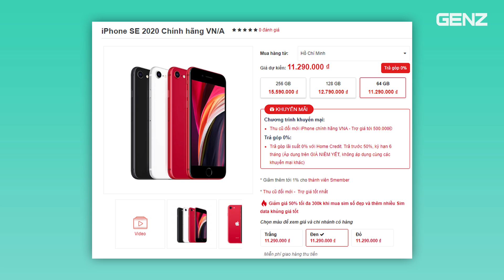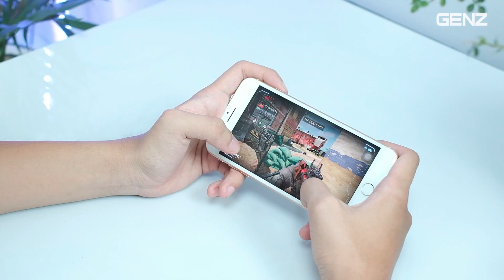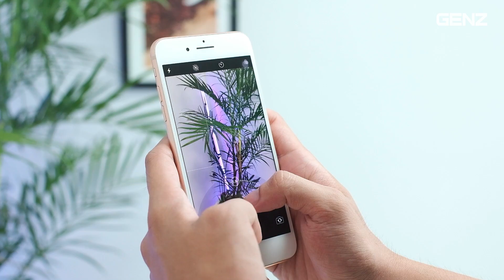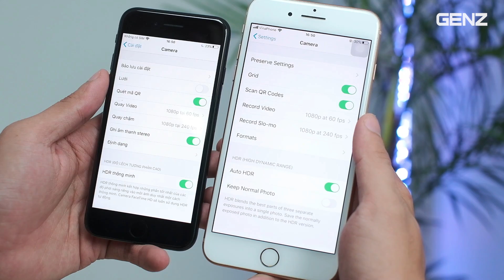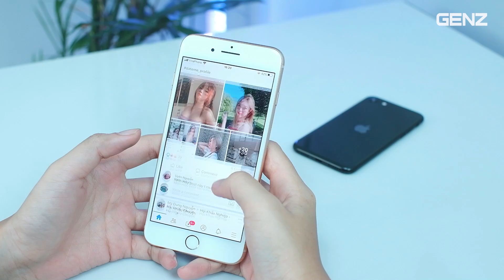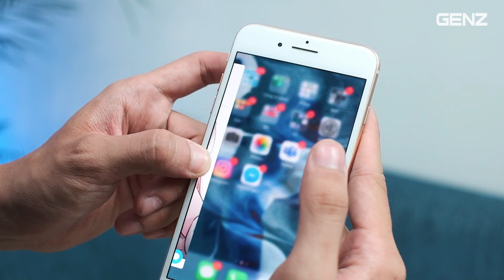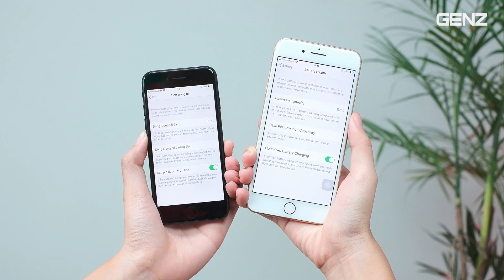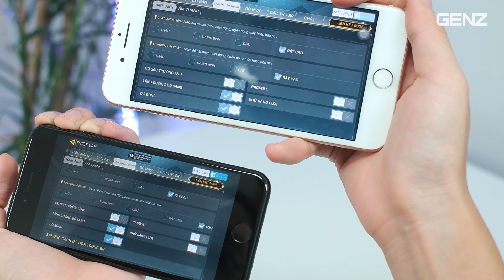iPhone 8 Plus vs iPhone SE 2020: Tại sao lại đắt hơn 2 triệu đồng?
So sánh iPhone 8 Plus và iPhone SE 2020: Trước hết, cùng nhìn lại về giá của 2 sản phẩm này, cụ thể thì mình NHẤN MẠNH trong video này mình sẽ chỉ nói về sản phẩm chính hãng, đừng ông nào lôi hàng xách tay ra nhé vì nó là một câu chuyện hoàn toàn khác.